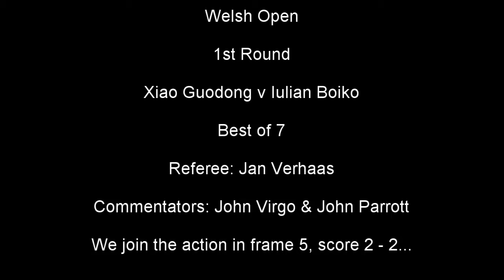Welsh Open 2021 Xiao Guodong v Iulian Boiko - 1st Round (WSC 2005 Match Predictor) XIAO GUO-GONE?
WSC 2005 Match Predictor looks at the 1st Round Welsh Open Match between Xiao Guodong & Iulian Boiko

Best of 7 match

Match Referee: Jan Verhaas

Commentary: John Virgo & John Parrott

We join the action in the 5th frame, score 2 -2. Can young Boiko get his career up and running against his more illustrious opponent?